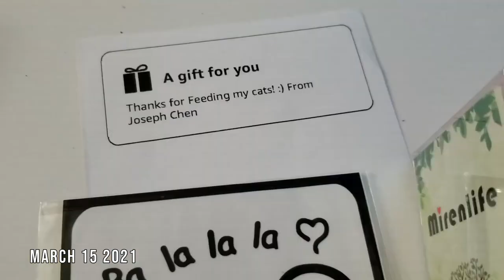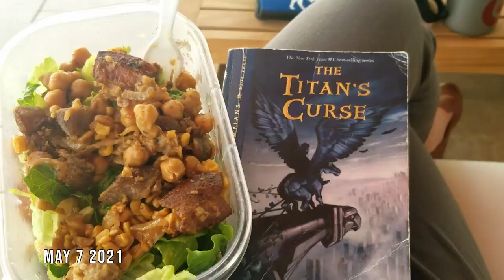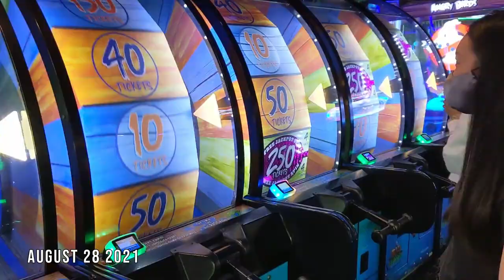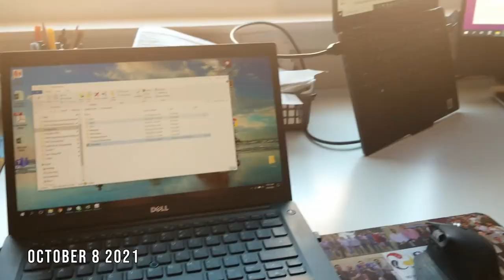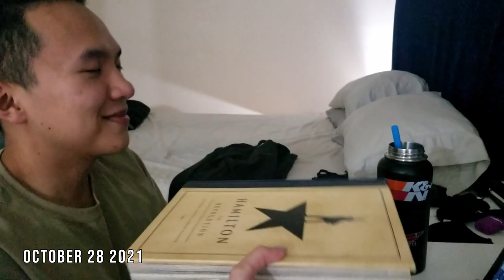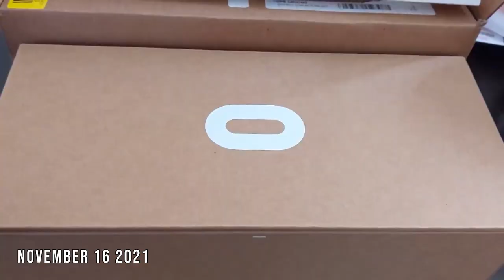Jennylee's 2021 Recap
2021 was a great year with so many new experiences and memories! I got to see my nephew grow up, eat some delicious food, travel to New York for the first time, and spend quality time with friends and family.